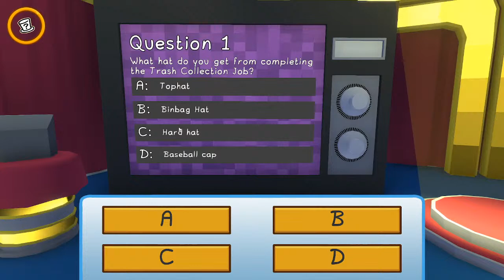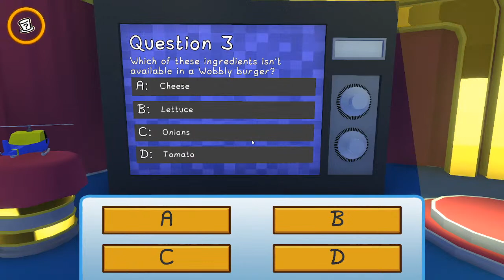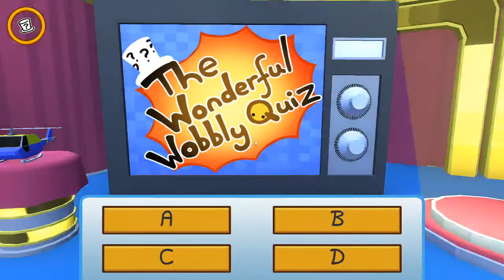Trying to get all presents in wobbly life!!!!!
playin some more wobbly life today